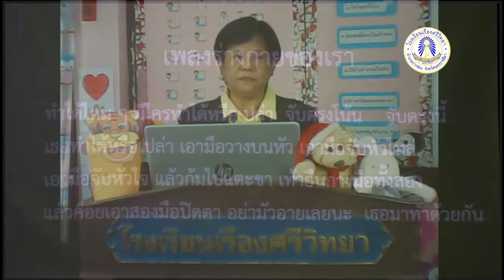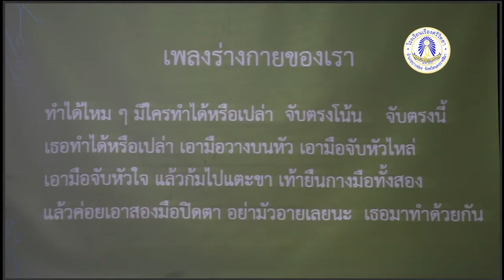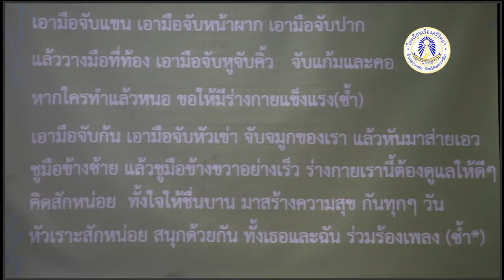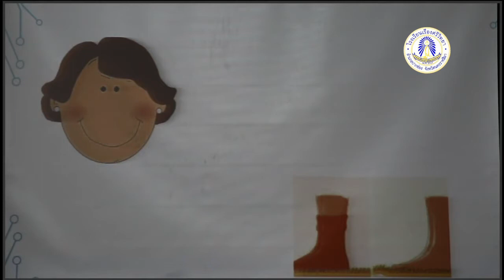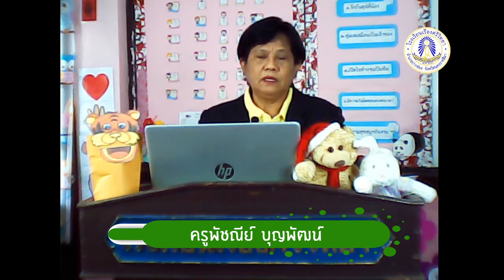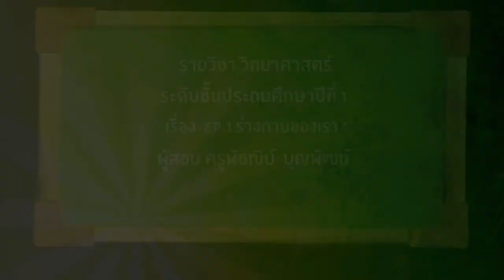Science P 1 Ep 1